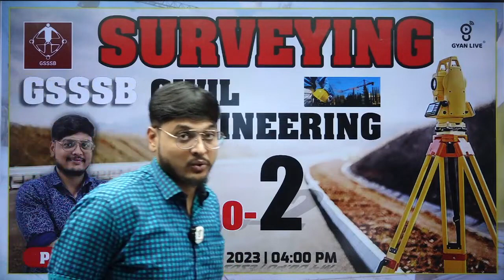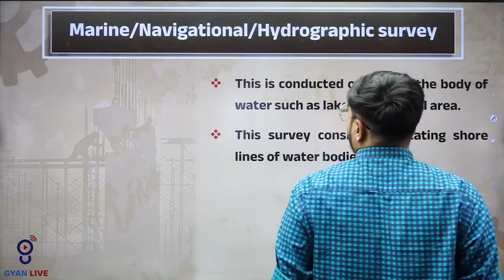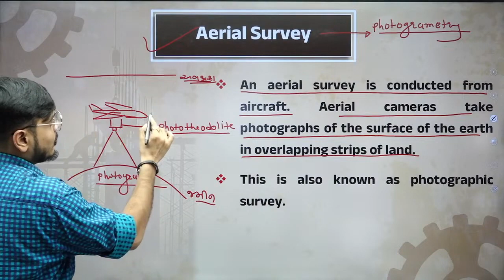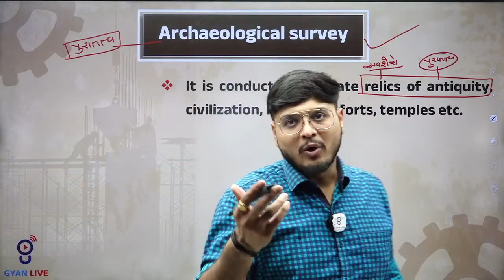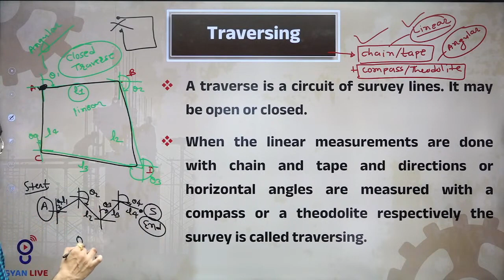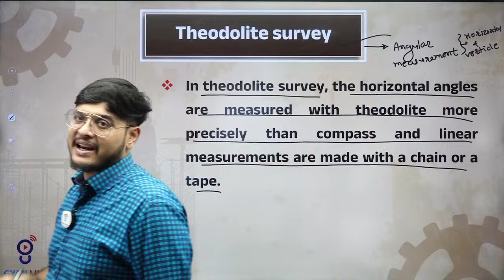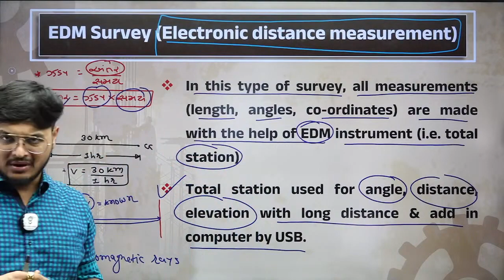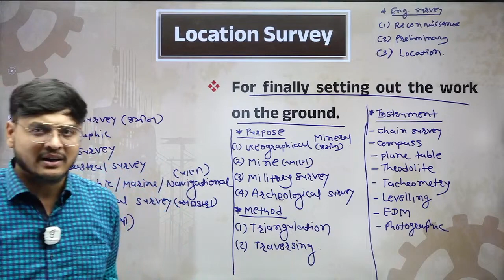SURVEYING DEMO 2 GSSSB CIVIL ENGINEERING LIVE @04 00pm